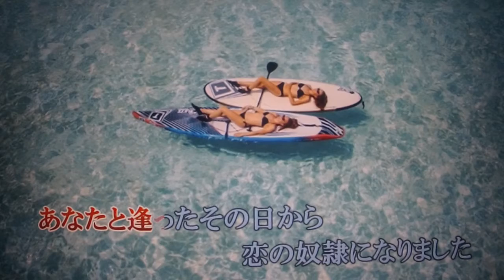《恋の奴隷》奥村チヨ 1969年発売 Cover🎤ai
こんばんは～～(^^♪
てんとう夢志さんより動画をお借りしました・・・有り難うございました・・・カラオケURLはこちらです